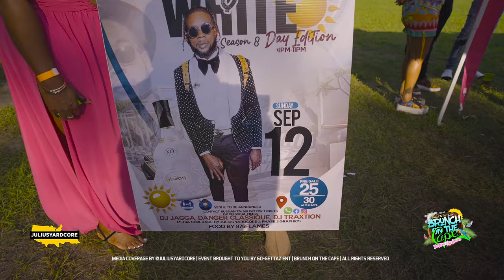Brunch On The Cape // 2021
Highlighting the culture of dancehall parties across the world.

Brunch On The Cape 2021 @_brunchonthecape